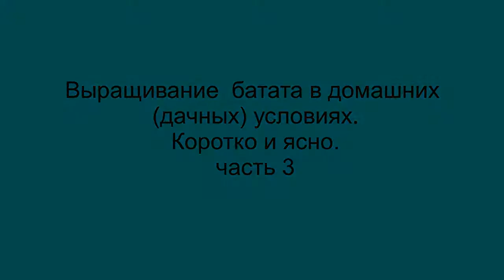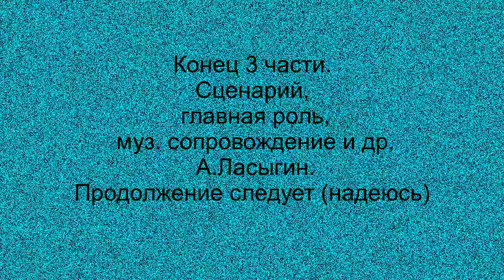3. Выращивание батата в домашних условиях. Часть 3. Батат в парнике и на грядках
Это - третий этап по  выращиванию батата. В данном видео я показываю, как батат растет в парнике и как высадить его на грядки. Также немного рассказываю про сам батат. Я выращиваю сладкий картофель в дачных  условиях.